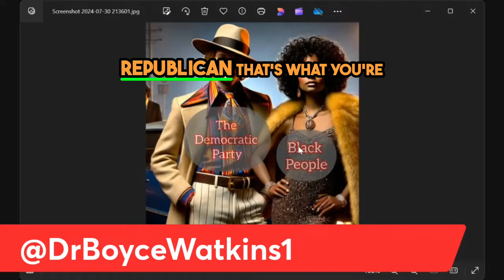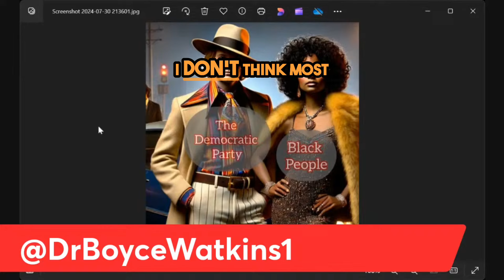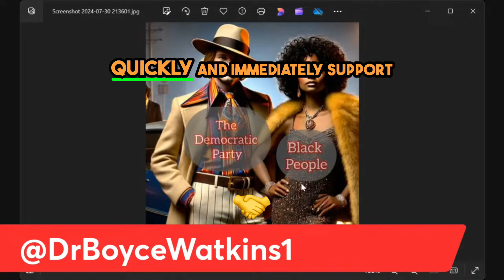Breaking the Illusion: The Truth About Voting for Democrats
In this eye-opening video, Dr. Boyce Watkins discusses the misconception that black people have been voting for Democrats when, in reality, they are often voting against Republicans. He challenges the notion that the Democratic Party is the only option for African-Americans, urging viewers to critically analyze their choices.